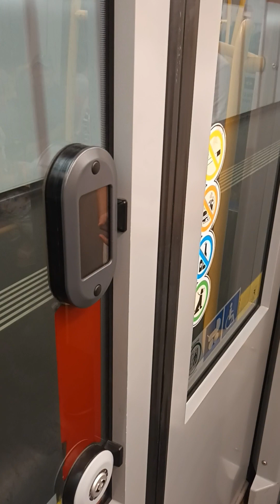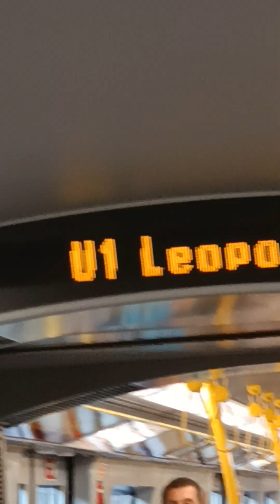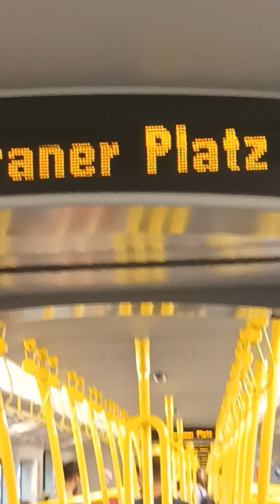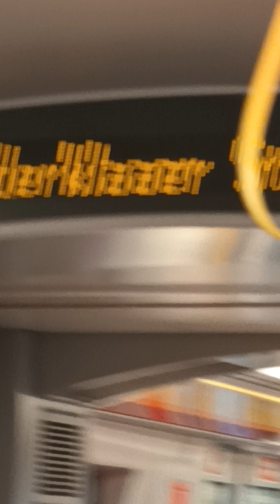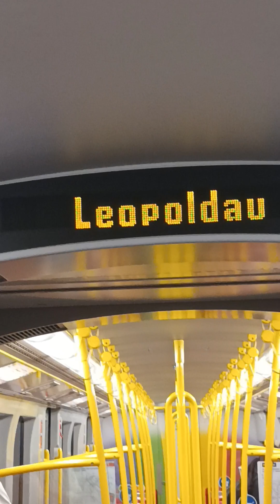ansagen der linie u1